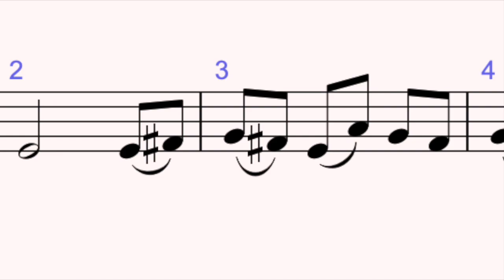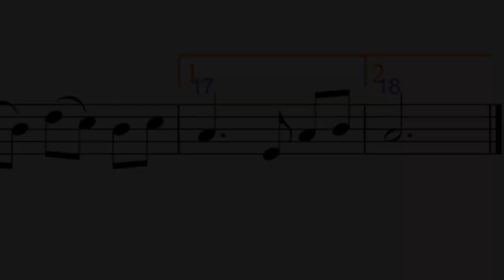arco Crested Hens